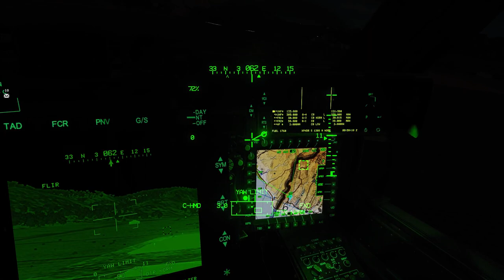Cast Malice Mission 17 & 18: GET LEON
Mission 17 (Surgical strikes in DCS) and Mission 18 (Arma 3 DRO CSAR) in Cast Malice. The  missions in our campaign are here:

Join us on our Discord Servers to participate.

Bear McCreary (BSG seaseon1):
Helo Chase
Helo Rescue
Prologue
Kat's Sacrifice

Alexandre Desplat (Zero Dark Thirty)
Northern Territories
Picket Lines

Ib Glindemann (Night of the Living Dead)
Heads

Dexter Lourenco (KotG)
Night Moves